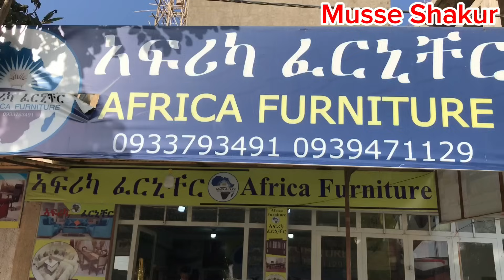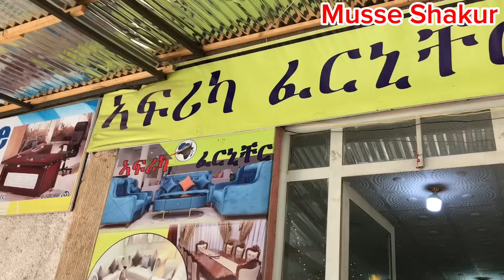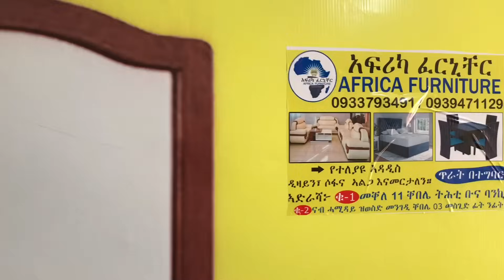ኣብ ትግራይ ዋጋ ዘመናዊ ሶፋ ዓራት ዋጋ ክንደይ ኣሎ ከየምልጠኩም ሓዱሽ ቪድዮ እዩ 2016